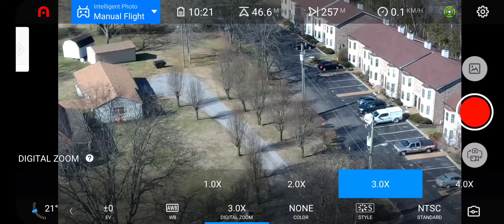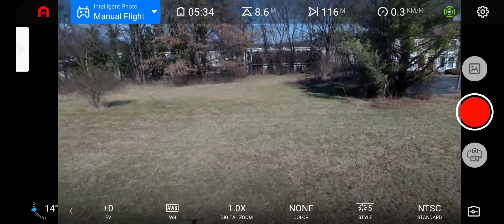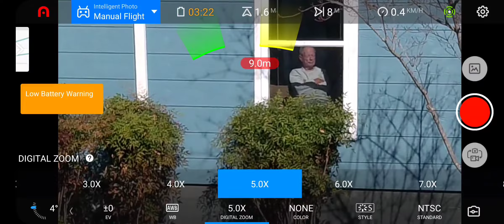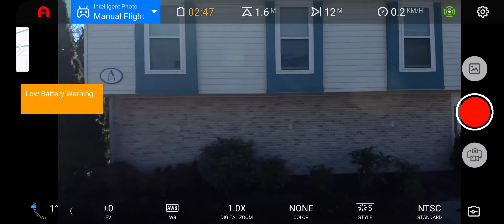Drone pestering the tree cutters 😄